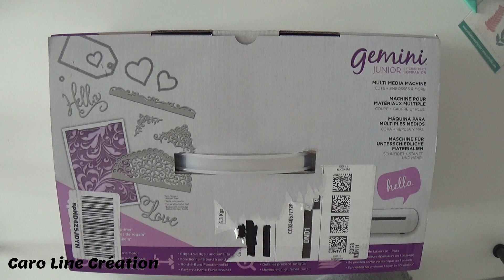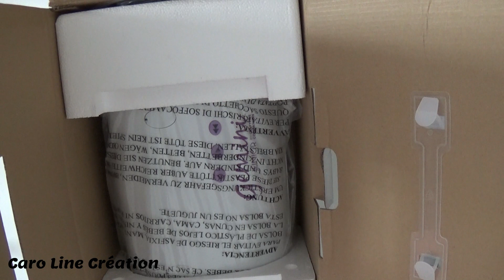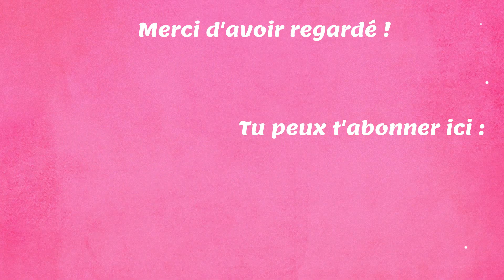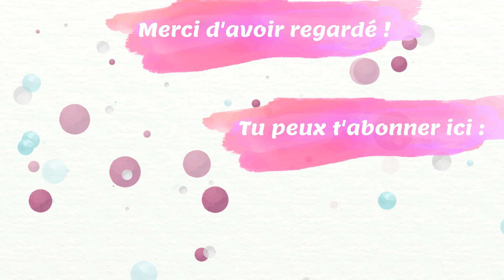Déballage et présentation de la Gemini Junior : machine de découpe électrique (liens sous la vidéo)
(cliquez sur "PLUS" pour voir la suite, il y a plein d'infos ! )

Gemini Junior (environ 125 euros)

Lot de 2 plaques plexi :

Plaque magnétique :

Plaque en plastique :

Lot plaques + pochette de rangement :

Lot 8 plaques :

Brosse Sizzix et tapis de mousse :

IGraal : 3 euros de cashback (tu gagnes de l'argent sur tes achats)

Liens de mes articles chouchous :

Canson Imagine Papier à dessin 50 feuilles A5 14,8 x 21 cm Blanc Pur

Lot 4 mini Distress Ink - Tim Holtz

Pochoir de la marque Dutch Doobadoo

Colle repositionnable ou permanente ZIG Feutre pointe fine (5 mm)

Lot de 6 Distress Crayon - Ranger Tim Holtz

Feutre PITT artist pen noir étui de 8 - Faber-Castell

RULERSHUTTERS Règle 30 cm, spéciale Traits pointillés et Mixtes, Dessin Technique, Dessin d'architecte, schémas électriques, Scrapbooking, carterie, stylisme

RULERSHUTTERS Kit Volets supplémentaire pour règle 30 cm

Pinceau maquillage pour appliquer l’encre :

Feutres à alcool Spectrum Noir Triblend-Essential Blends-24 pièces

Tampon clear Fée Lavinia Zemira :

Lot de 8 Posca noirs et blancs

Ma marque préférée : DYLUSIONS

Plioir Crafter s Essentials We R Memory Keepers

Cricut Joy